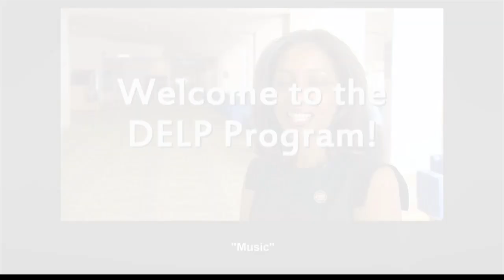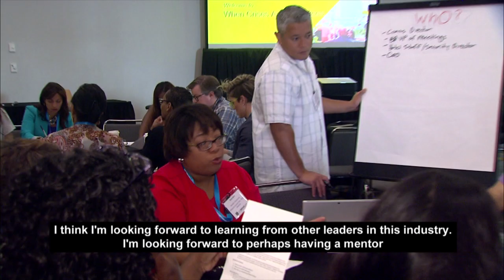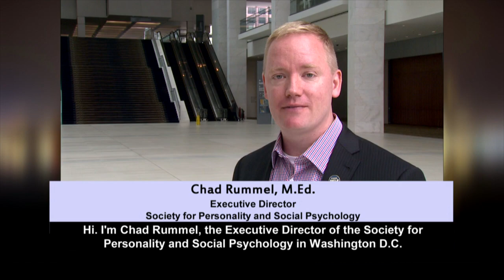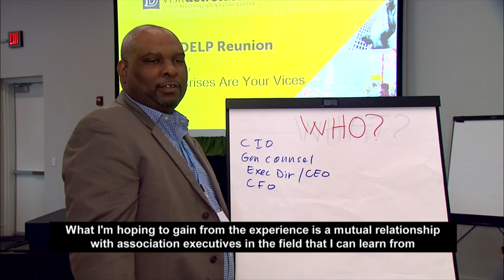2017-2019 DELP Class welcome at Annual Meeting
During Monday's breakfast, the new DELP class is introduced. Here's the short video recognizing the new scholars.